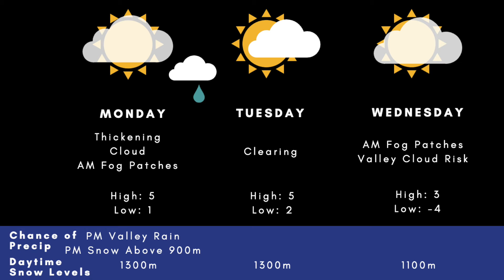Weather with Wesla: Valley showers and mountain snow Monday night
We start off the work week with foggy patches and possible early morning sunny breaks, but we will soon see thickening cloud when the next weather system moves inland. This will bring us valley showers and mountain snow Monday night.

We will see clearing on Tuesday in the wake of the low, but the risk of valley cloud will be in place starting Wednesday under an upper ridge.

Daytime highs will stay above freezing over the next few days, however temperatures will dip below freezing for valley areas at night time by midweek.